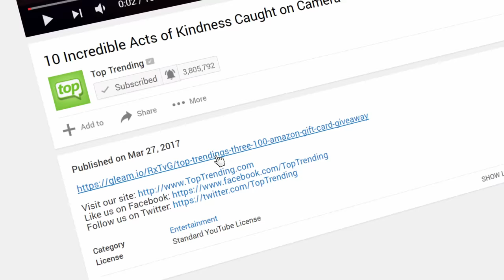10 Incredible Acts of Kindness Caught On Camera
Here are 10 random acts of kindness caught on video.

10 Incredible Acts of Kindness Caught On Camera